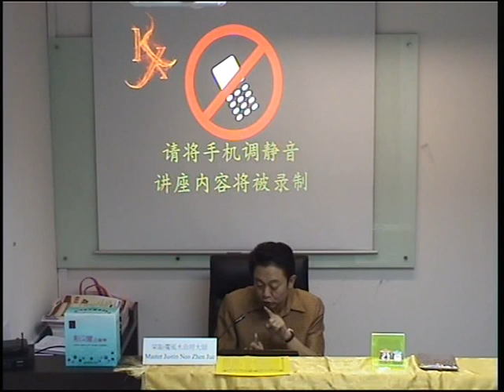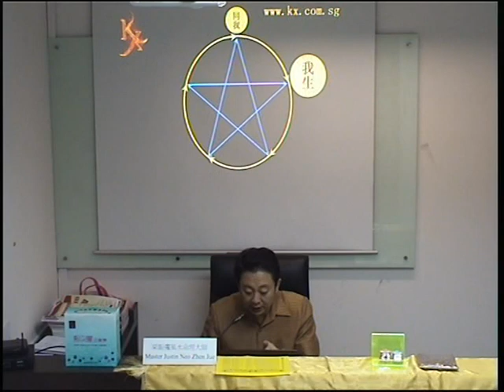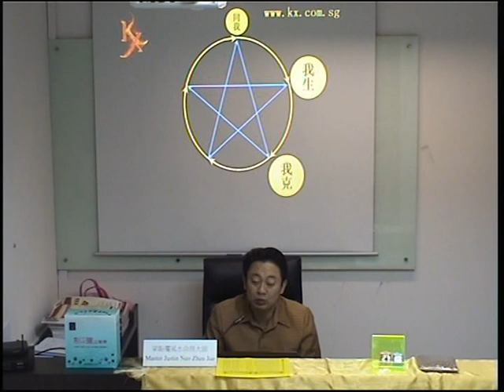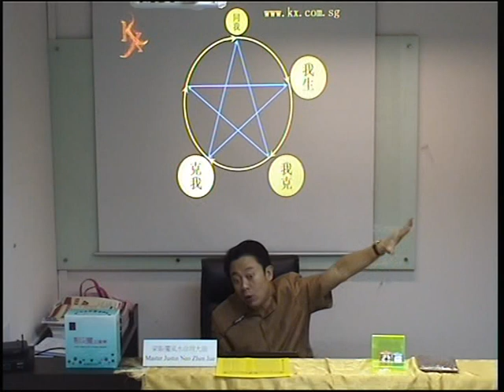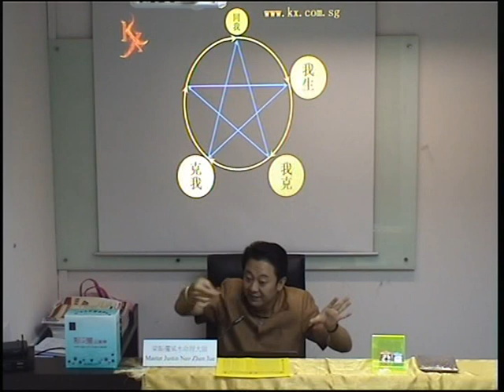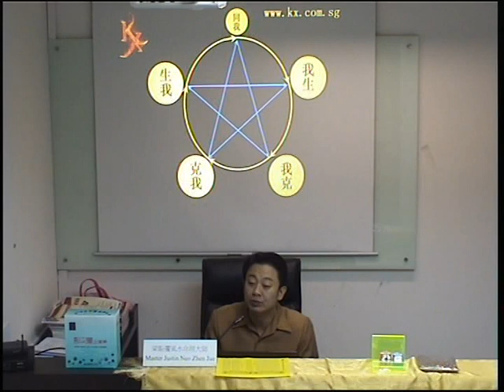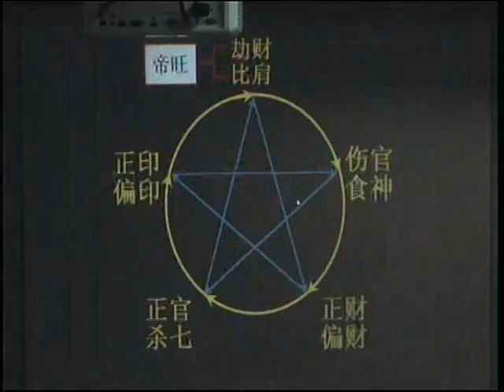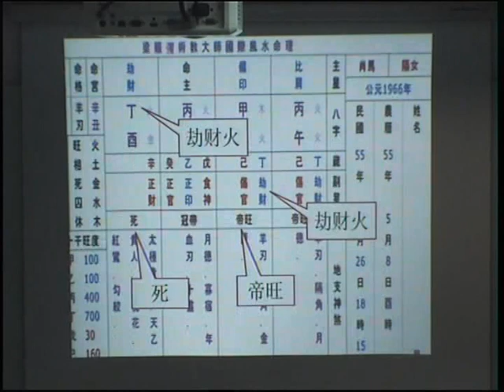Master Neo 12082014 Bazi Course Intermediate L4 - 01 / 03 (八字中级 - 第四课)